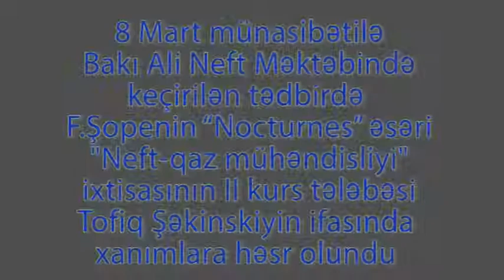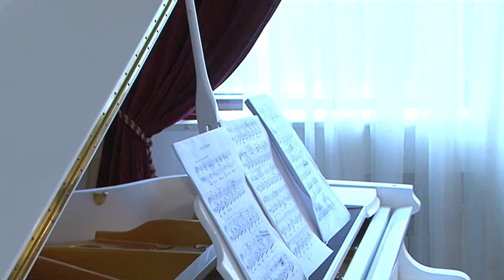Baki Ali Neft Mektebinin telebesi Tofiq Shekinskiy Shopenin eserini mukemmel ifa etdi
8 Mart münasibətilə
Bakı Ali Neft Məktəbində
keçirilən tədbirdə
F.Şopenin “Nocturnes” əsəri
"Neft-qaz mühəndisliyi"
ixtisasının II kurs tələbəsi
Tofiq Şəkinskiyinin ifasında xanımlara
həsr olundu